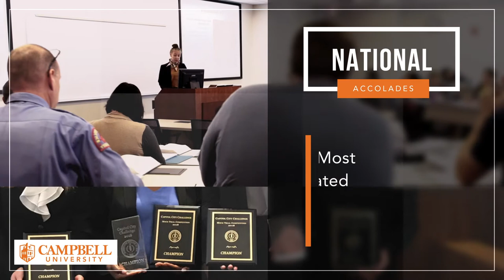Today's Challenges, Tomorrow's Leaders - Campbell Law School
Campbell Law School leads with purpose, creating practice ready attorneys that are ready to tackle challenges from the moment they graduate.